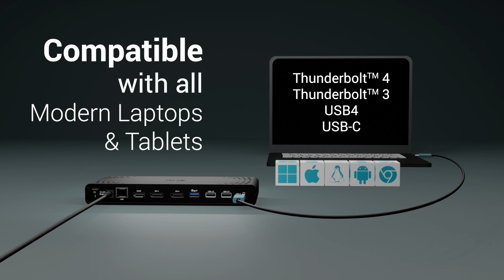C31TRIPLE4KDOCKPD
i-tec USB-C HDMI Dual DP Docking Station with Power Delivery 100 W Compatible with USB-C, USB4 and Thunderbolt laptops & tablets. 2x DisplayPort++ and 1x HDMI supporting up to three 4K or a single 5K/60Hz display (depending on notebook performance). macOS supports a single extended display only. Plenty of USB ports make it easy to connect multiple USB devices and peripherals. Provides up to 100W Power Delivery for compatible USB-C, USB4 and Thunderbolt laptops & tablets. The host device must support USB-C Power Delivery. GLAN Ethernet supports network speeds of 10/100/1000 Mbps speeds, providing a robust and high-speed internet connection. Combo 3.5 mm audio input/output jack for easy connection to headset or speakers. VESA bracket available to help keep your desk tidy and free from cables, plus K-lock slot for added security.